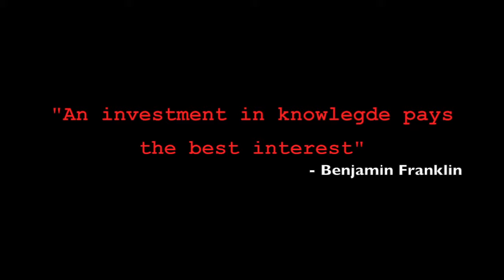Wife Says "No More" | $217 to $100,000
Gym, Dentist, Stock Market, Work, and finished.
I'm starting to get excited for Puerto Rico! In ten day I'll be over there looking at different houses. Wife Also tries to tell me that I can't film her... I guess she gets embarrassed.

Give Stash Invest a try! It's a easy way to start investing. Plus,we both get $5.

Start investing with Acorns today!

I want to put out some content for all my subscribers. I've been swamped with other work, promoting on twitter, facebook, snapchat, instagram, BEME!!!

"BTW" I'm Killing it on Snapchat: kebridgeforth

TWITTER IS MY NEW ISH! @STDXKeith | Home of the follow reply.